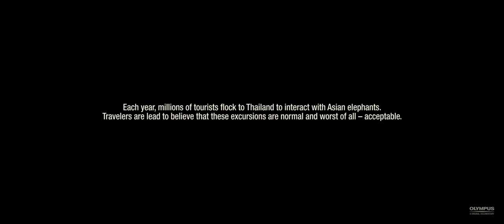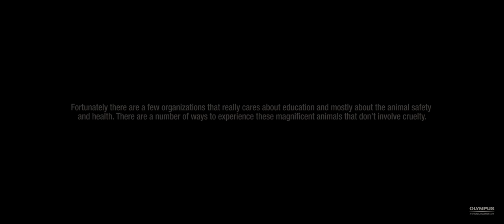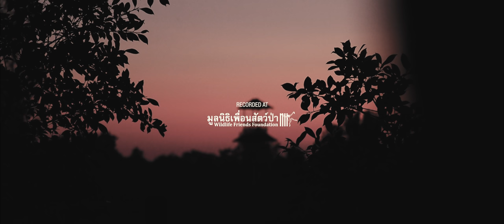The Refuge - Olympus Original Documentary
The Refuge brings to life a project that aims to cease the Man cruelty against Asian Elephants. Blinded by greed and profit, the tourism industry from Thailand keeps pitching violent blows to the sustainability of this specie. The Refuge is a transparent and intimate portrait on "How all animals should be treated" and thanks to organizations like Wildlife Friends Foundation founded by Edwin Wiek, the extraordinary example of hope emerges.

Director/Producer: Fabio Di Lima

Supported by Olympus Corporation

Music: Zack Hemsey - The Way / Habib Koité - Foly